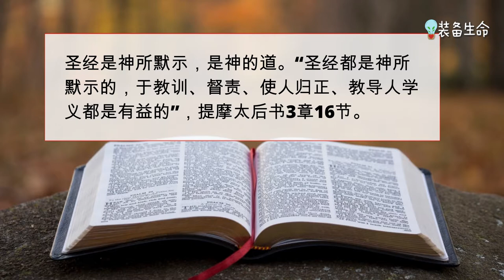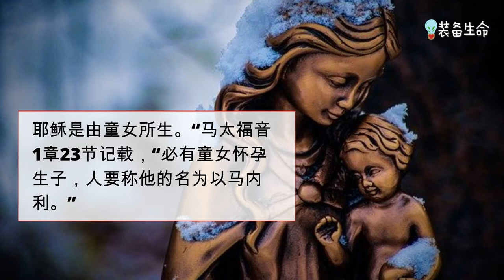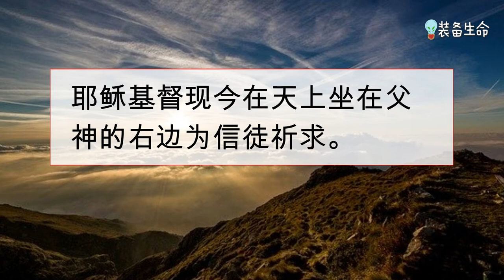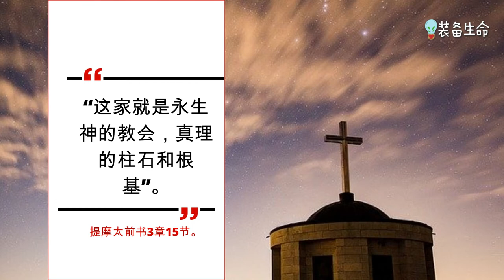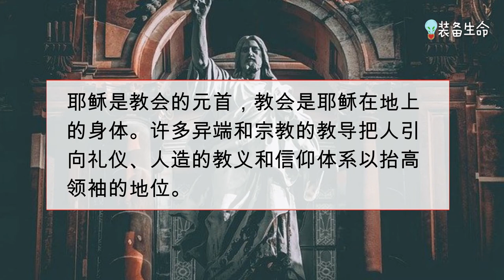69/2020 【正统基督教与异端邪说的区别】4分钟教你如何分辨 l 装备生命